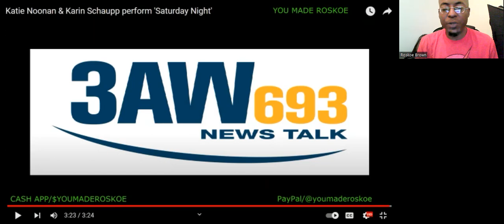My 1st Time Hearing: Katie Noonan - Saturday Night (f. Karin Schaupp) Reaction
I react to Katie Noonan, for the very 1st time! See what I thought of this performance!